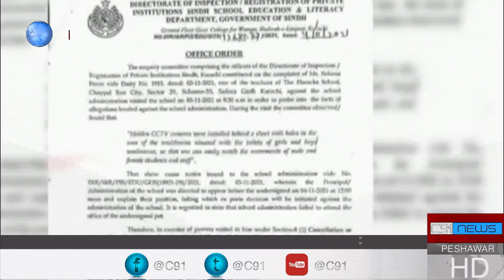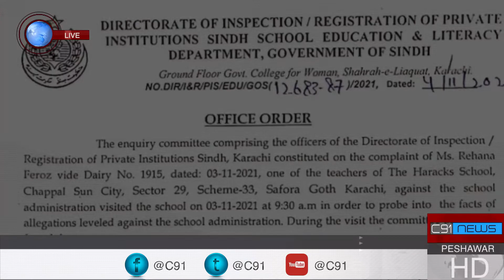Spy Cam In Girls Washroom of a private School In Karachi | C91 News